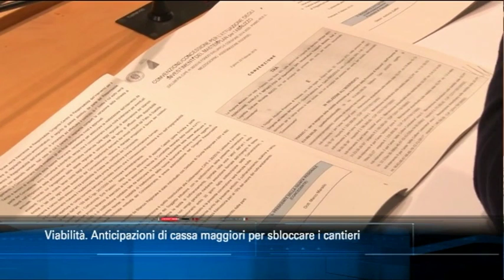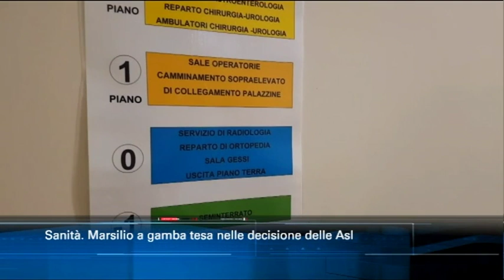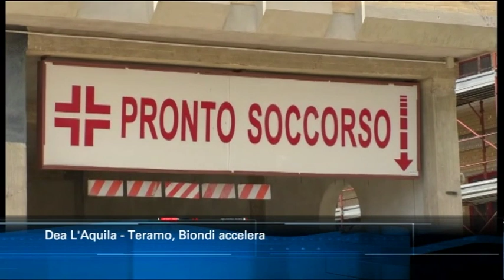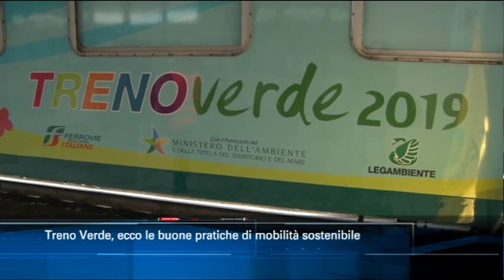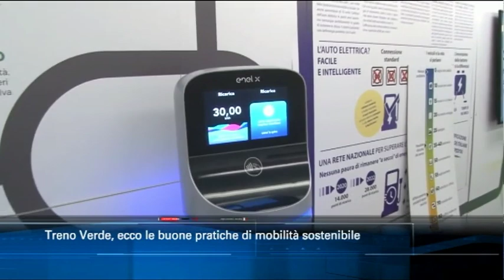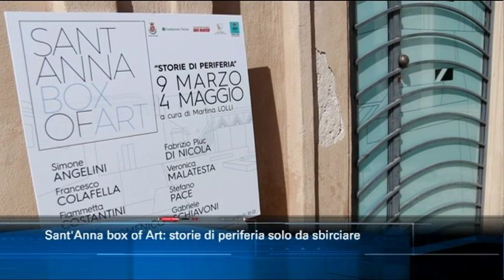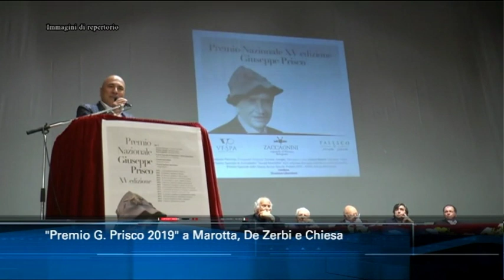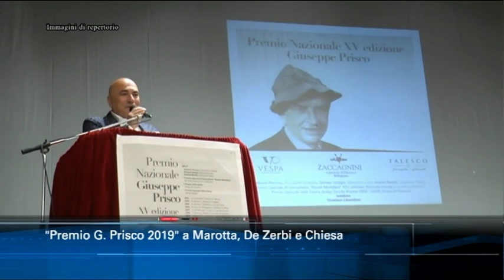TgSei edizione delle 14 di giovedì 7 marzo 2019